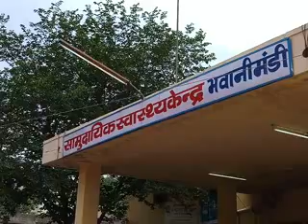Child's broken neck during delivery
झालावाड़ जिले के भवानी मंडी सीएचसी पर प्रसव के दौरान नर्स की बड़ी लापरवाही सामने आई है। प्रसव करा रही नर्स ने बच्चे को इतनी जोर से खींच कर बाहर निकाला कि सिर धड़ से अलग हो गया। गनीमत रही कि घूमते फिरते एक चिकित्सक वहां आ गए और उन्होंने ऑपरेशन कर महिला के पेट से बच्चे का धड़ निकाला।